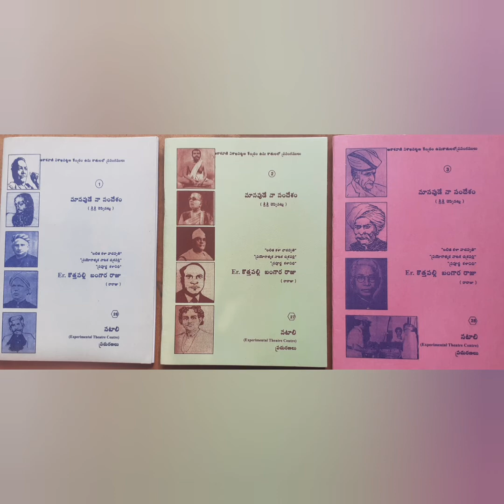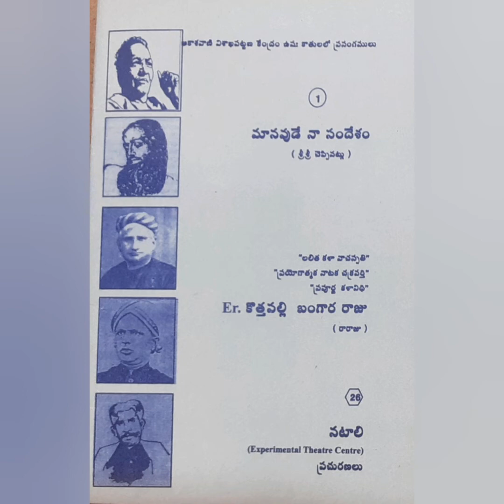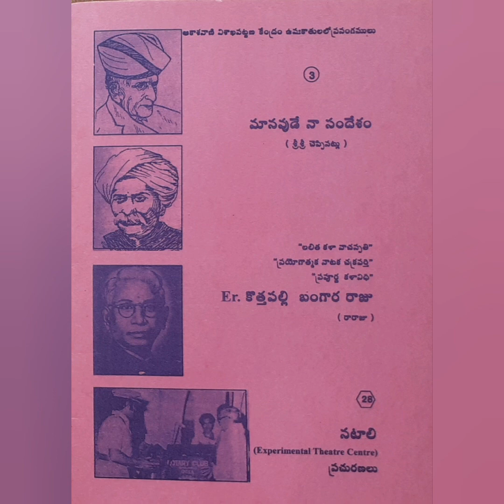DHARMAANANDHA KOSAMBE (Life sketch)